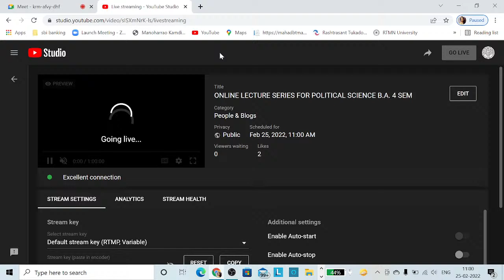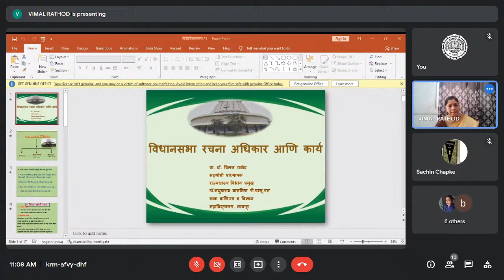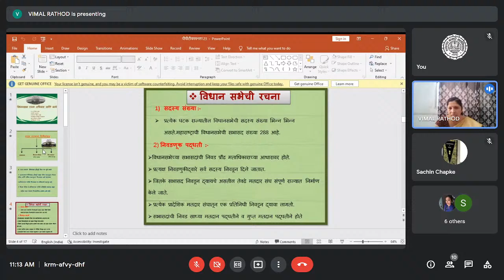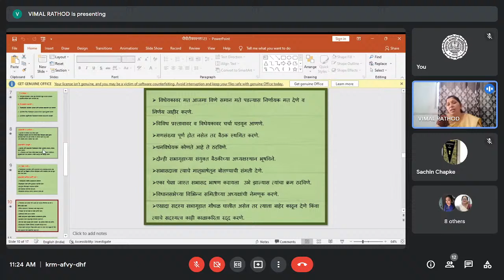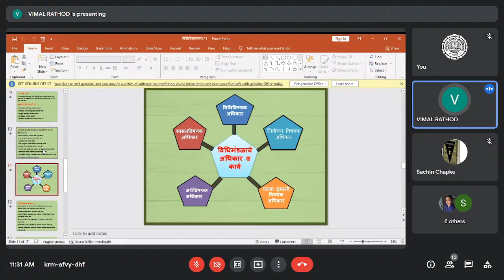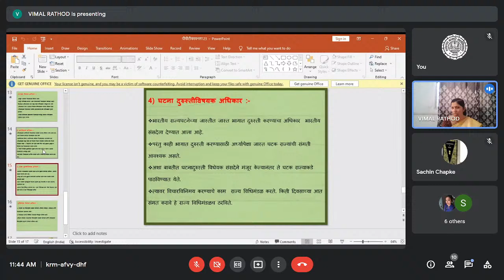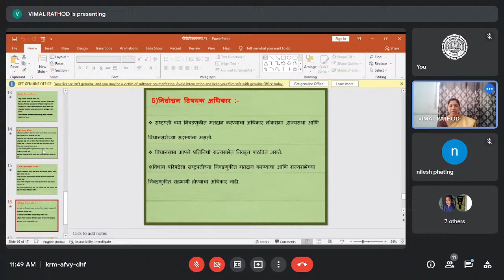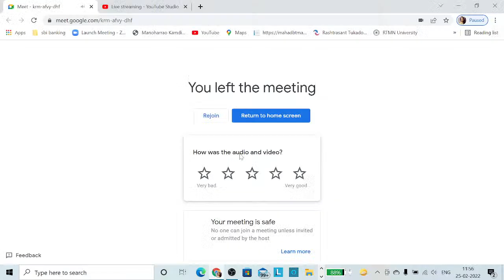ONLINE LECTURE SERIES FOR POLITICAL SCIENCE B.A. 4 SEM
MANOHARRAO KAMDI MAHAVIDYALAYA MAHAL NAGPUR
DAYANAND ARYA KANYA MAHAVIDYALAYA NAGPUR
ARTS AND COMMERCE NIGHT COLLEGE, NAGPUR
DR. M.W.P.WS. ARTS, COMMERCE &SCIENCE COLLEGE,NAGPUR
VMV COMMERCE JMT & ARTS & JJP SCIENCE COLLEGE, NAGPUR